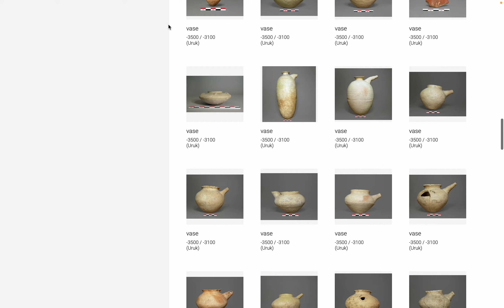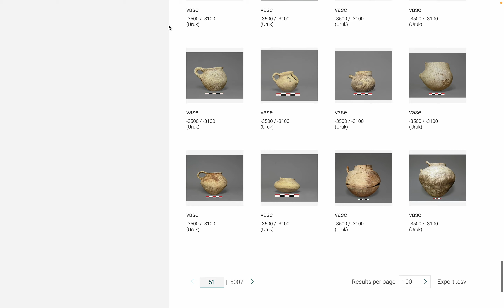美術: ルーブル美術館 コレクション page 51. by Hiroki 20231018x